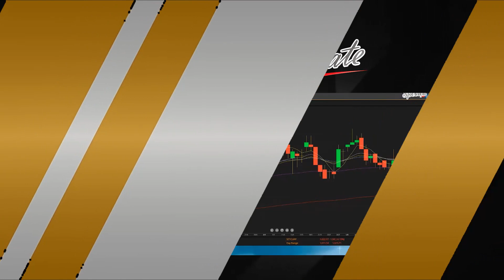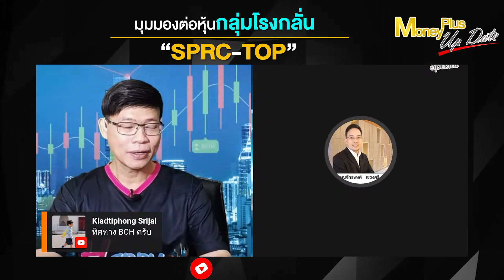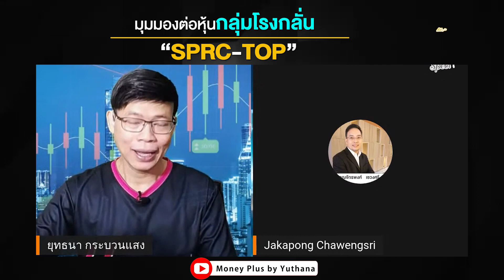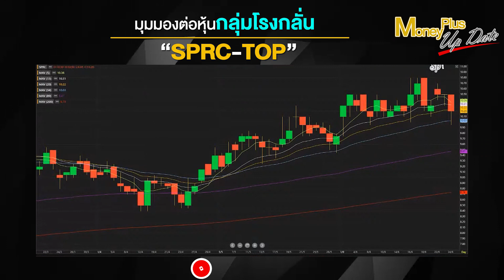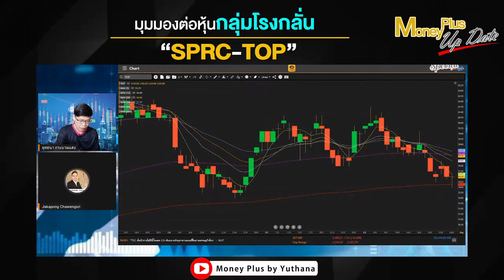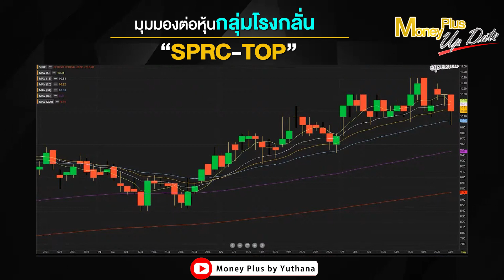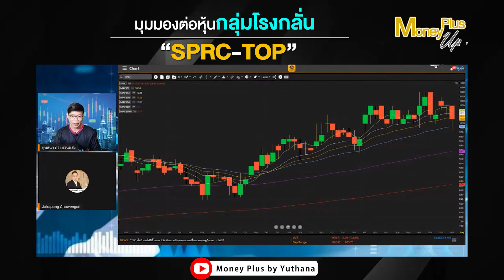มุมมองต่อหุ้นกลุ่มโรงกลั่น SPRC-TOP ตัวไหนเด่นสุด (คุณจักรพงศ์ บล.กสิกรไทย)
รายการ  : Money Plus Special (240664)
ผู้ให้สัมภาษณ์ : คุณจักรพงศ์ เชวงศรี
ตำแหน่ง :  ผู้อำนวยการอาวุโส ฝ่ายวิเคราะห์หลักทรัพย์ บล.กสิกรไทย
ดำเนินรายการโดย : คุณยุทธนา กระบวนแสง